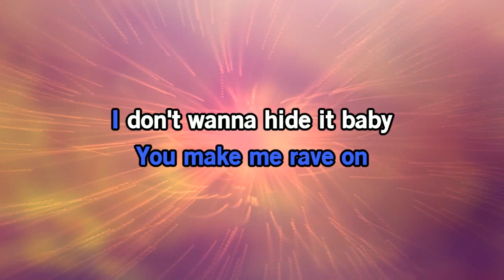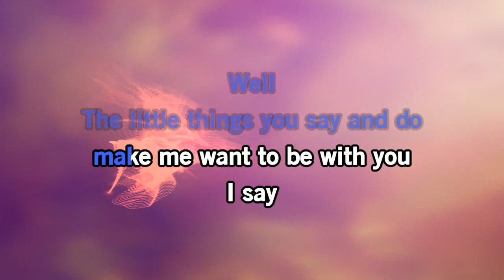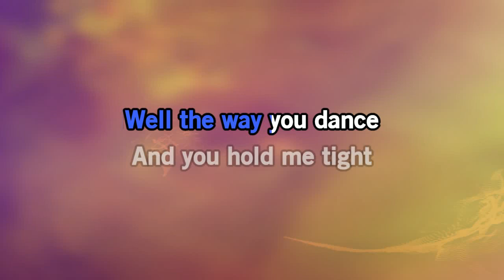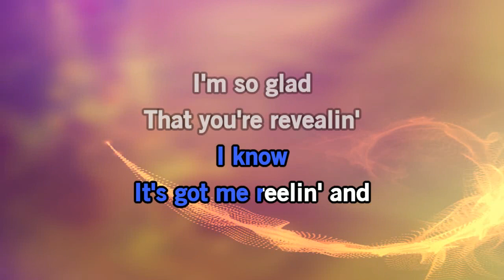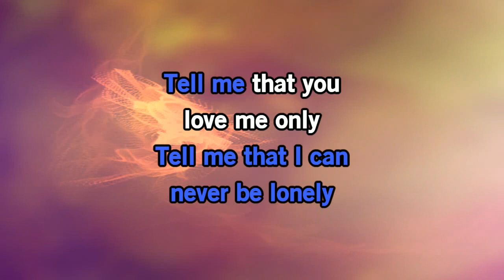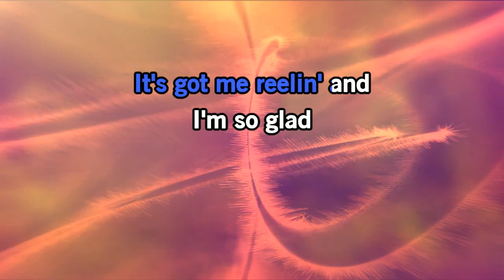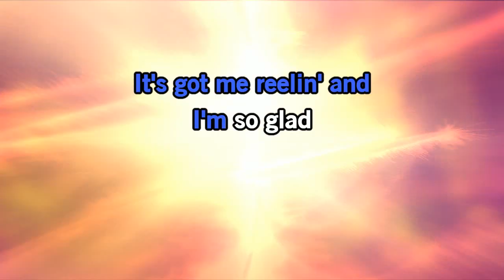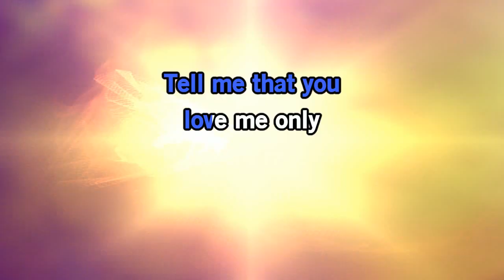Rave On (karaoke)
John Cougar Mellencamp version